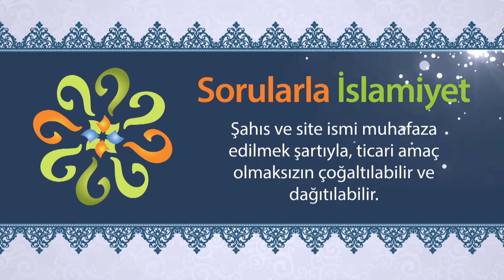Peygamberimizin geleceğini haber veren Şık ismindeki kahin